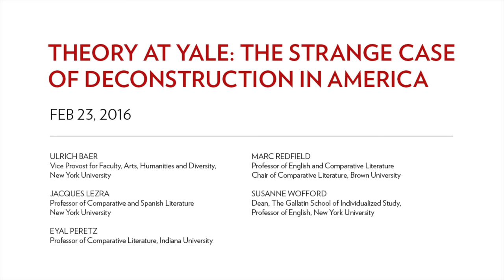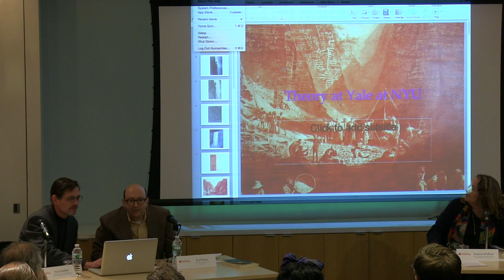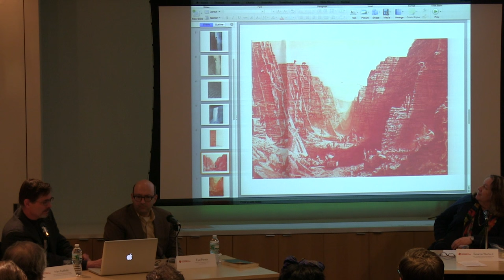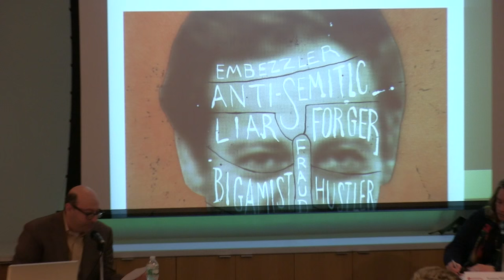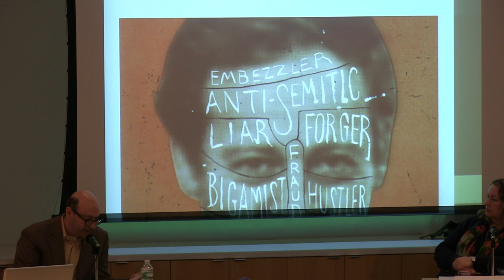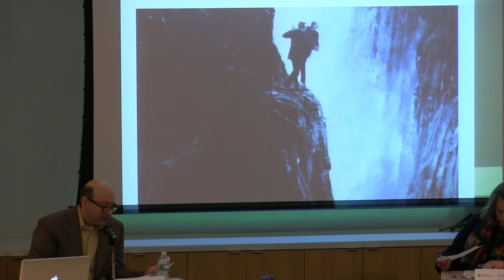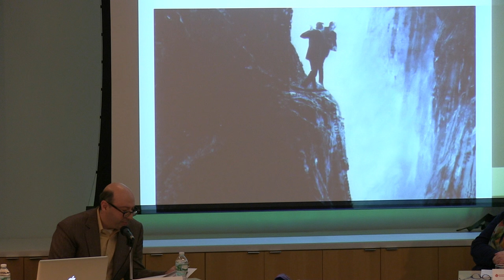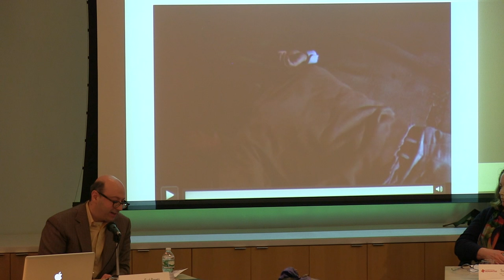Theory at Yale: The Strange Case of Deconstruction in America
Theory at Yale: The Strange Case of Deconstruction in America examines the affinity between “theory” and “deconstruction” that developed in the American academy in the 1970s by way of the “Yale Critics”: Harold Bloom, Paul de Man, Geoffrey Hartman, and J. Hillis Miller, sometimes joined by the French philosopher Jacques Derrida.

With this semi-fictional collective, theory became a media event, first in the academy and then in the wider print media, in and through its phantasmatic link with deconstruction and with “Yale.” The important role played by aesthetic humanism in American pedagogical discourse provides a context for understanding theory as an aesthetic scandal, and an examination of the ways in which de Man’s work challenges aesthetic pieties helps us understand why, by the 1980s, he above all had come to personify “theory.”

Combining a broad account of the “Yale Critics” phenomenon with a series of careful reexaminations of the event of theory, Redfield traces the threat posed by language’s unreliability and inhumanity in chapters on lyric, on Hartman’s representation of the Wordsworthian imagination, on Bloom’s early theory of influence in the 1970s together with his later media reinvention as the genius of the Western Canon, and on John Guillory’s influential attempt to interpret de Manian theory as a symptom of literature’s increasing marginality. A final chapter examines Mark Tansey’s paintings Derrida Queries de Man and Constructing the Grand Canyon, paintings that offer subtle, complex reflections on the peculiar event of theory-as-deconstruction in America.

Ulrich Baer
Vice Provost for Faculty, Arts,
Humanities and Diversity,

Jacques Lezra
Professor of Comparative and Spanish Literature

Eyal Peretz
Professor of Comparative Literature
Indiana University

Marc Redfield
Professor of English and Comparative Literature
Chair of Comparative Literature
Brown University

Susanne Wofford
Dean, The Gallatin School of Individualized Study